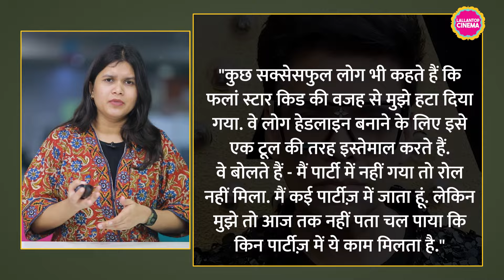Karan Johar ने Nepotism पर सवाल पूछा, Rajkummar Rao ने Bollywood starkids का राज़ खोल दिया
In this YouTube video, we unpack the conversation between Rajkummar Rao and Karan Johar for their upcoming film, "Mr. & Mrs. Mahi." Rao gets candid, revealing he's faced rejection due to nepotism and prioritization of star kids for certain roles. We'll see how Karan Johar responds to this and if they delve deeper into the industry's struggles with outsiders. But it's not all serious! We'll also get a glimpse into the film's plot and the characters played by Rao and Janhvi Kapoor, along with Rao's perspective on his career path and dedication to acting.  Is this a turning point for discussions on nepotism in Bollywood? Watch this video to find out!